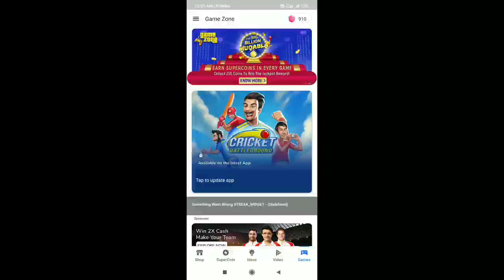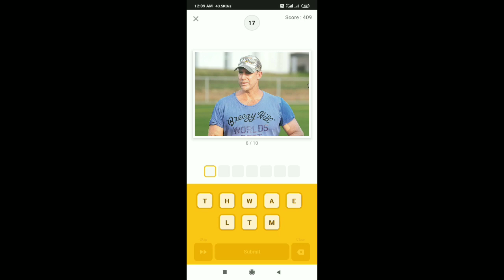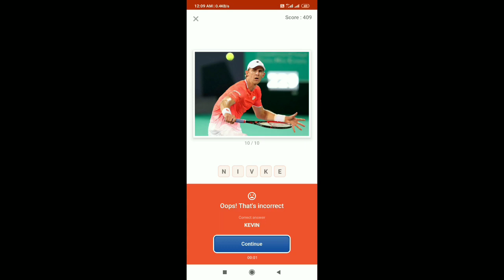Flipkart Guess what Quiz Answers Today 04 October||Flipkart Guess what Sports Special today